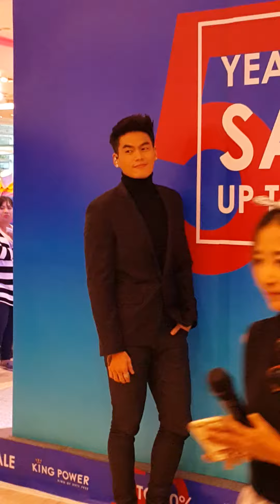Hunz ขาเข้าเวที